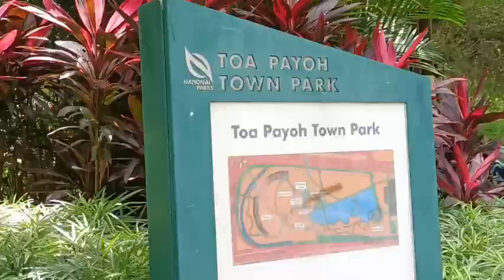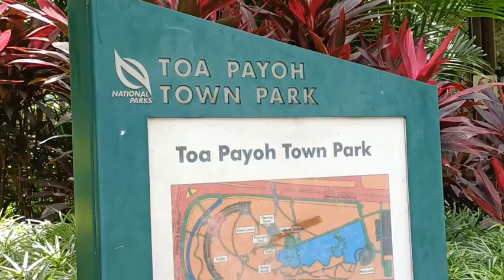🇸🇬Singapore Toa Payoh Town Park Part2